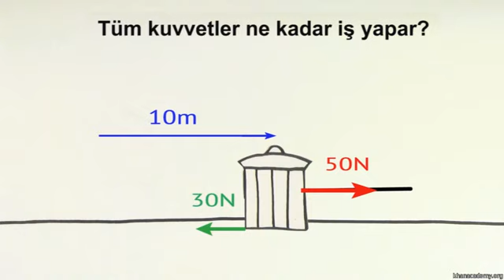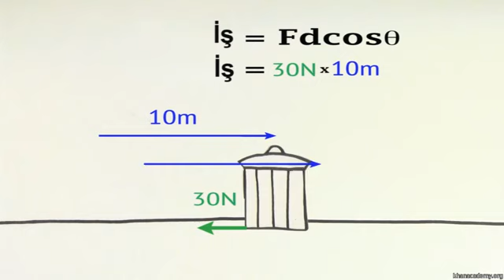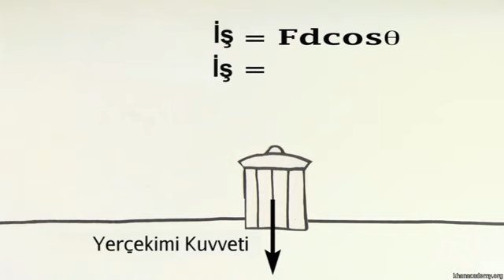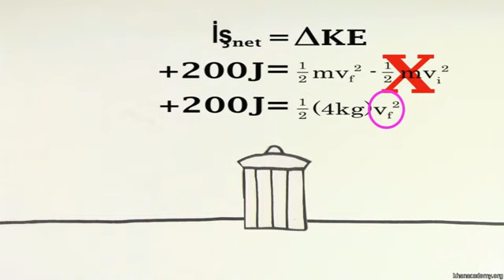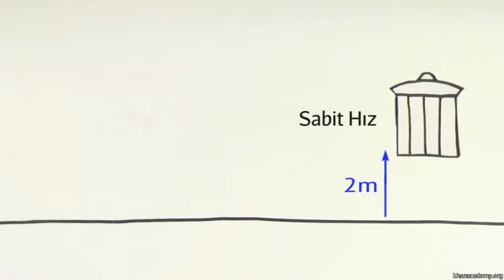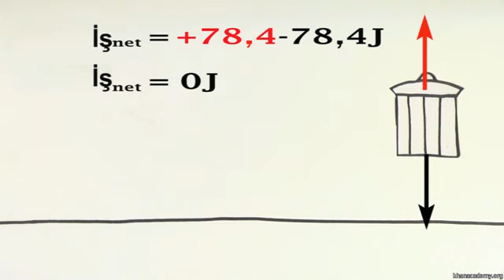İş Problemleri Fizik